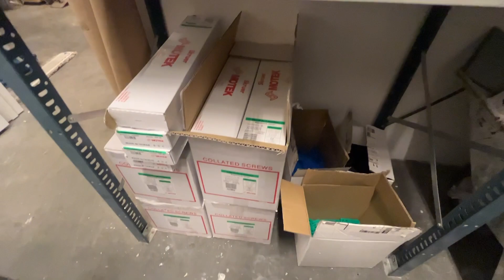Köp Byggtillbehör och material stort parti på Klaravik